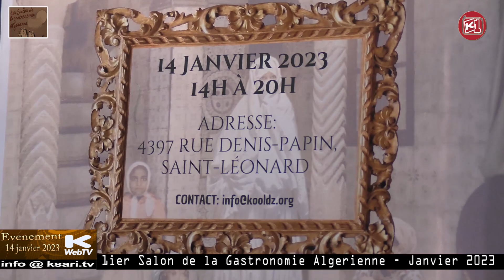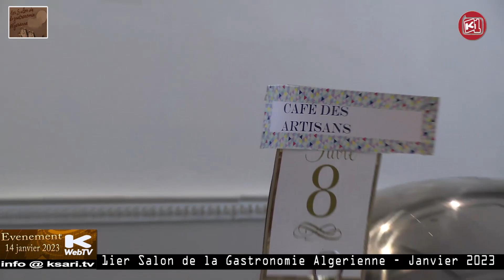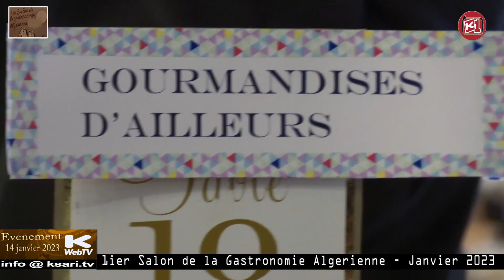1ier Salon de la Gastronie Algerienne à Montreal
Pour faire rayonner  la  𝙜𝙖𝙨𝙩𝙧𝙤𝙣𝙤𝙢𝙞𝙚 𝙖𝙡𝙜é𝙧𝙞𝙚𝙣𝙣𝙚 𝙚𝙩 𝙡𝙚𝙨 𝙥𝙧𝙤𝙙𝙪𝙞𝙩𝙨 𝙖𝙡𝙜é𝙧𝙞𝙚𝙣𝙨 en Amérique du nord, il a été organisé deux salons d𝐞 𝐥𝐚 𝐠𝐚𝐬𝐭𝐫𝐨𝐧𝐨𝐦𝐢𝐞 𝐚𝐥𝐠é𝐫𝐢𝐞𝐧𝐧𝐞, en ce samedi 14 janvier 2003.
Il y a eu dégustation gratuite sur place.
KSari.TV a été présent pour couvrir celui de St-Leonard.